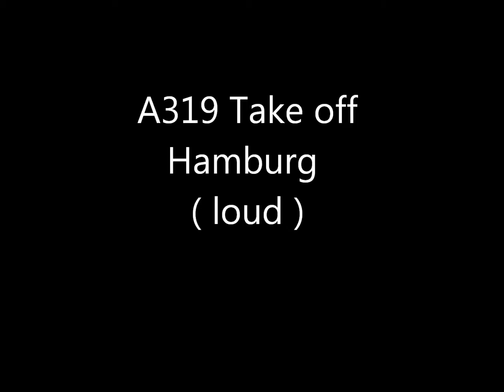A319 Take off Hamburg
A319 Take off Hamburg  Runway 33